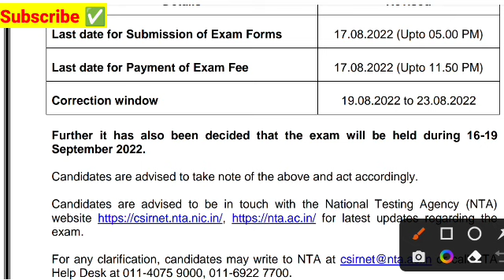CSIR NET EXAM DATE 2022 LATEST NEWS 🔴| Csir net Admit card 2022| Csir net postponed 2022#Csirnet2022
CSIR NET Exam Date 2022 🔴|CSIR NET Postponed 2022|Csir net exam date 2022 latest update#CsirNet#CSIR

🔴CSIR NET TODAY'S BIGGEST UPDATE🔴 zeenews24h.com

csir net exam 2022 application form last date, csir net exam 2022 syllabus,
csir net admit card 2022 chemical science, csir net admit card 2022 life science,
 csir net admit card 2022 download,
csir net admit card 2022 kaise download kare, csir net admit card 2022 release date, csir net admit card 2022 not working
csir net cut off 2022,
csir net cut off 2022 life science
, csir net cut off 2022 mathematics,
 csir net cut off 2022 chemistry,
csir net cut off 2022 physical science
, csir net cut off 2022 chemical science,
 csir net cut off 2022 earth science,
csir net cut off 2022 physics,
csir net cut off 2022 date,
 csir net cut off 2022 kab aayega

csir exam date 2022,csir net exam date 2022,csir net exam postponed update, CSIR latest update,csirnetphysicscutoff csirnet2022 csirnetpostponed ugcnet csirnetlateatupdate csirnetAdmitcard2022,csir net exam kab hoga ,csir net jrf exam date 2022,csir net jrf latest update,A1Academy Toppers academy,

CSIR NET EXAM DATE 2022 LATEST NEWS| Csir net Admit card 2022| Csir net postponed 2022